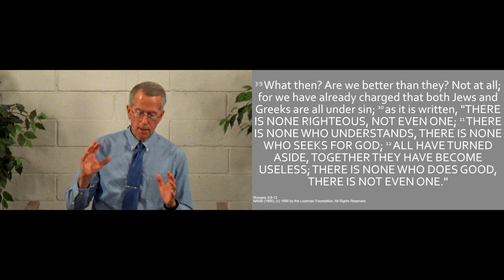240804pm - Is My Neighbor Really That Bad? - Romans 3.9-12